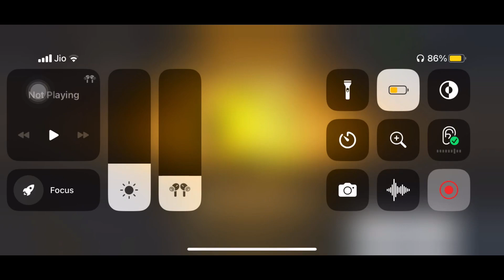Asphalt 8, Golden Season Is Here, All Premium Rewards and How Much it Cost ?